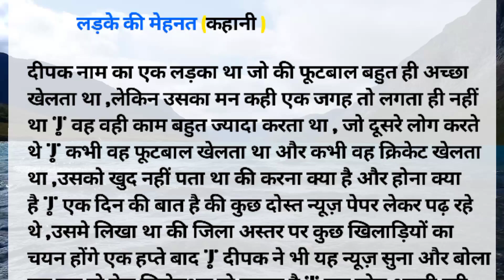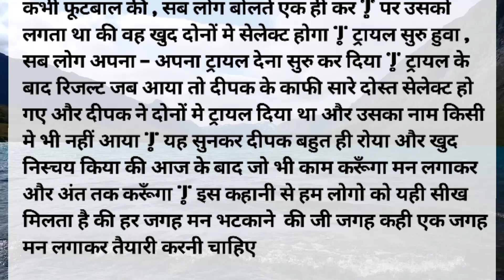लड़के की मेहनत || कहानी